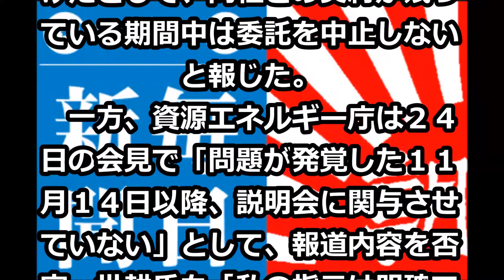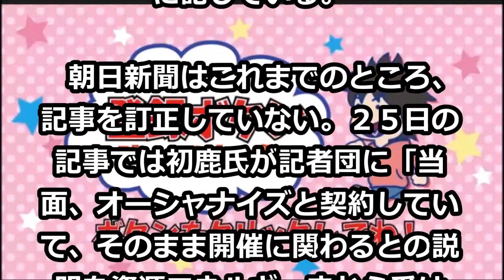世耕弘成経済産業相が朝日新聞に申し入れ 「記事は間違っています」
超速！ヤフートレンド口こみまとめ！
メデイアが伝えない安倍首相の凄さ！！

麻生太郎副総理が森友学園の音声データと朝日新聞の捏造を暴露の面白国会中継 - YouTube

【朝日新聞】『大阪から追放処分を喰らう』愉快フラグが成立するありえない事態。朝日潰しは維新の経済政策。日本國の政治 - YouTube

朝日新聞がまた捏造報道で大問題に… 安倍晋三記念小学校はデマだった - YouTube

【朝日新聞】逆襲が裏目に出て火だるま。計画が完全に頓挫した模様。有権者からフルボッコにされる 日本國の政治 - YouTube